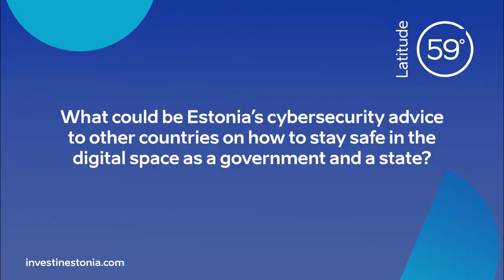Kersti Kaljulaid at Latitude59